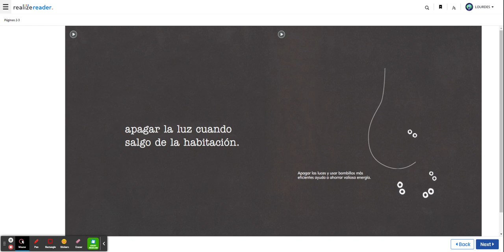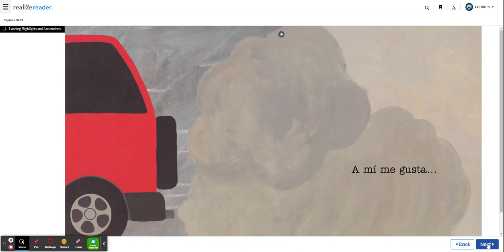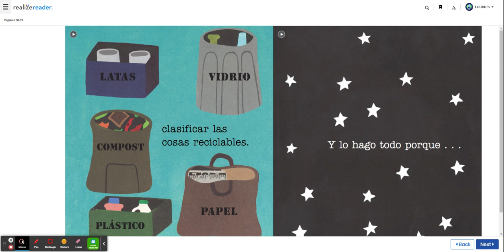10 cosas que puedo hacer para ayudar a mi mundo!